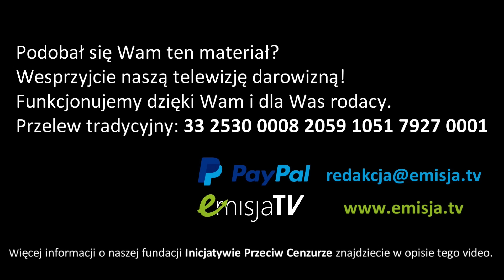Marcin Hagmajer o standardach cywilizacji żydowskiej